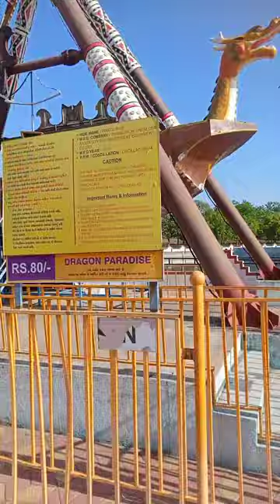CHHAB CHHABA CHHAB water park 🏞️ SURAT ka Fun Funta fun 🎡🛣️Ka Vlog 😅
Chhab chhaba chhab water park surat ka Fun Funta fun ka Sabhi ride aur chula ka Jabardast seen aur Park ka Vlog hai.